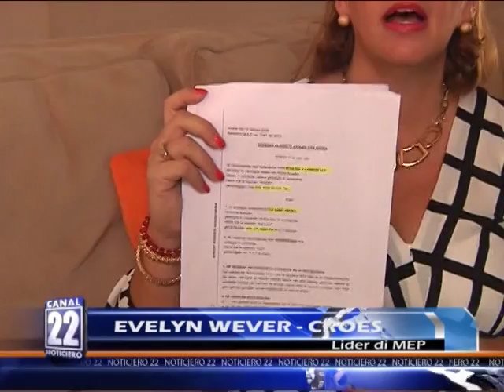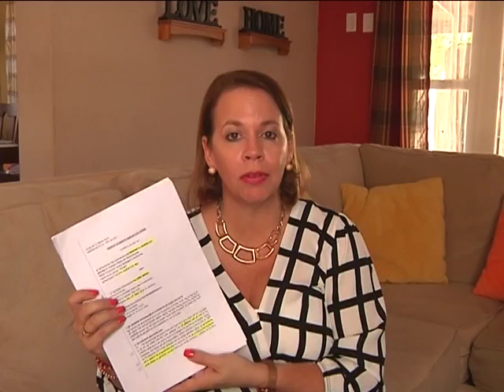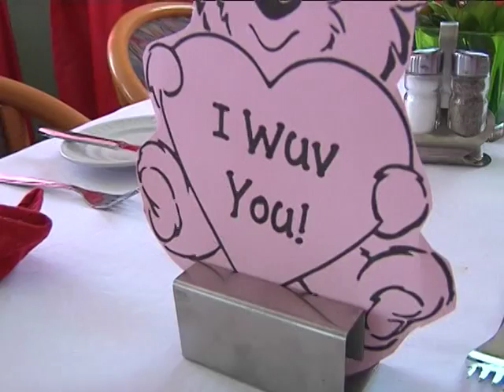NOTICIERO 22 18 FEB 2016